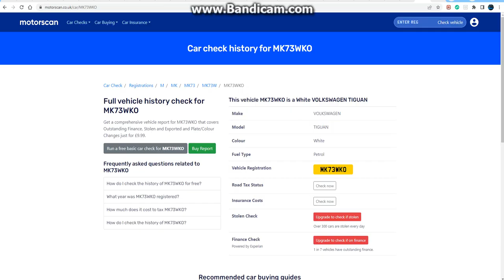Zofia & Raven & Kreyn x Dance System Look At MK73 WKO